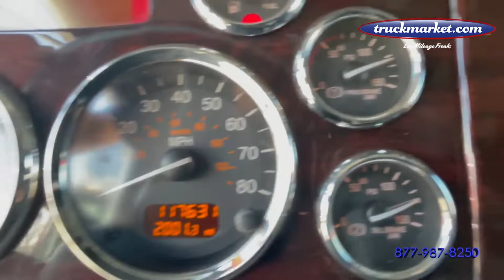2022 PETERBILT 389 For Sale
Only 118,000 Original Miles ~ Cummins X15 ~ 565 HP ~ 2050 Torque 18 Speed ~ Disk Brakes ~ All Aluminum Wheels ~ Only One Owner! ~ Cummins Warranty through May 2023 or 250k Miles ~ Eaton Trans Warranty through May 2024 or 300k miles ~ Rear End Warranty through May 2026 or 750k miles ~ Financing Available with Your Good Credit